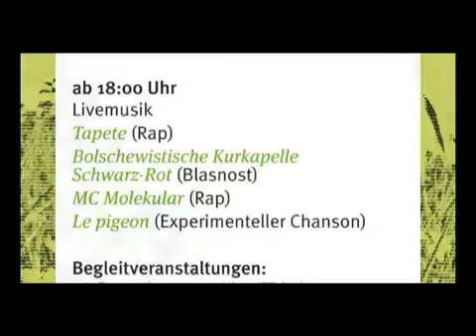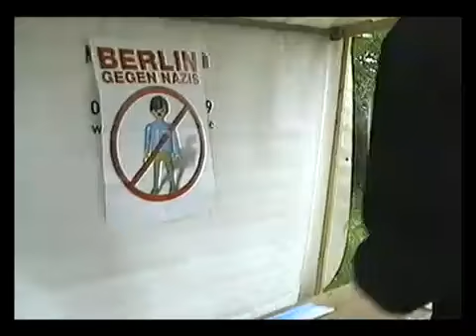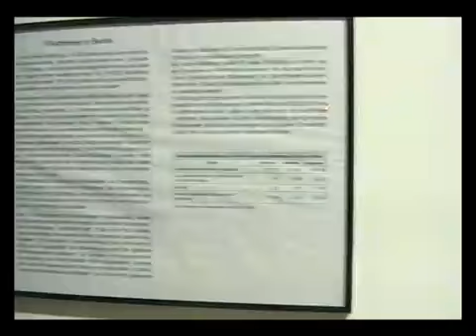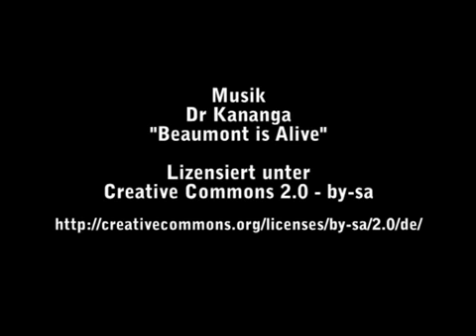Livin`n Concrete Fest auf dem Arche Gelände (18.09.2010, Bln., Hohenschönhausen)